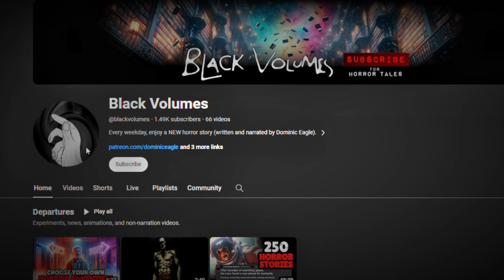Moonbathing | Creepypasta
A horror story about four boys who learn something terrifying whilst spying on a neighbour at night.

'Moonbathing'
Horror Stories | NoSleep | Written and narrated by Dominic Eagle.

My scary stories, from the Black Volumes, are works of fiction. I have created them for the purpose of entertainment. Some contain adult themes, and they may not be suitable for children.

Music Channel: @dominiceagle